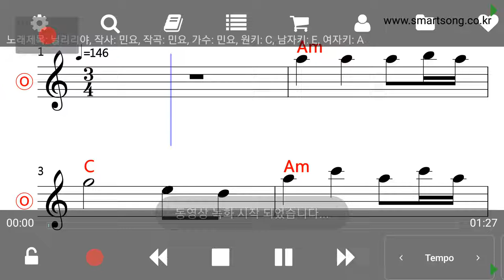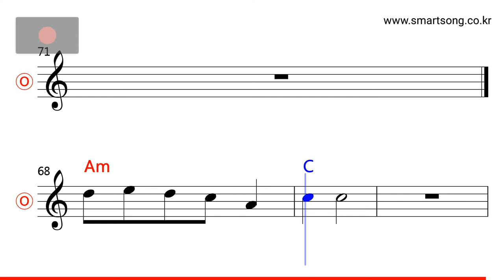경기도 민요 - 닐리리야 MR